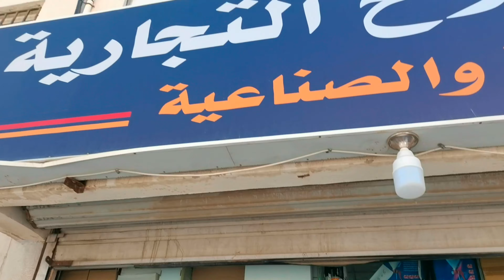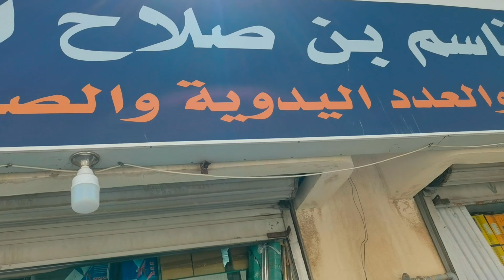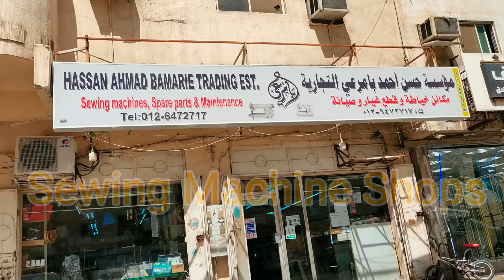Jeddah Wholesale Market. جدّہ بلد سوق بالجملہ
Jeddaha wholesale Market Balad bab makkah

Building Construction , Travilling , Playing , Cooking , Information , Saudi Arabia Life Style , Jeddah , Makkah, Dammam, Riyadh